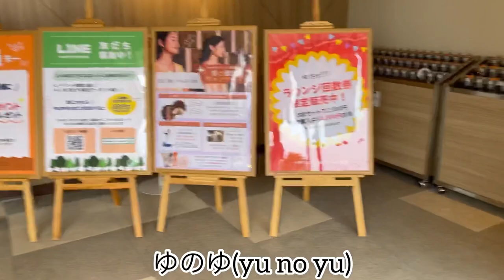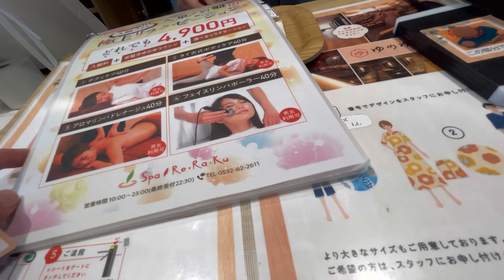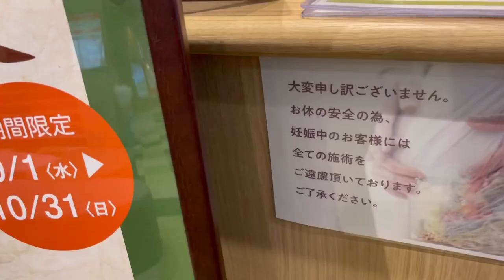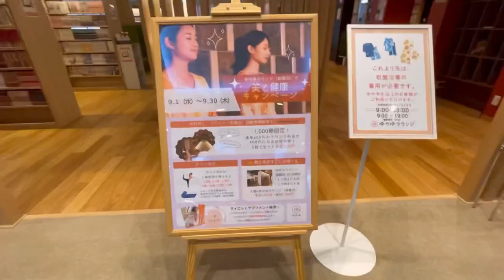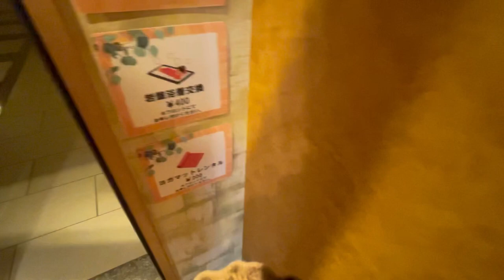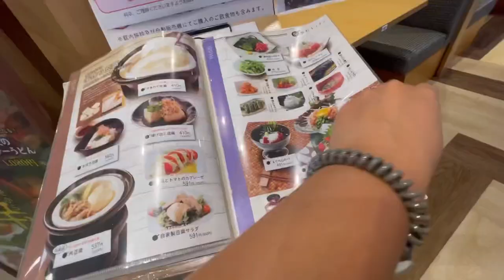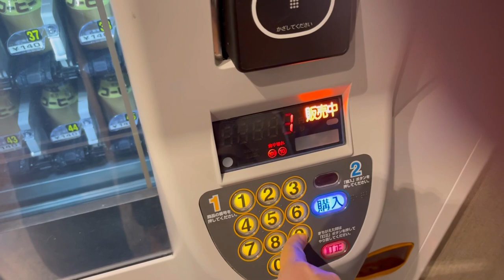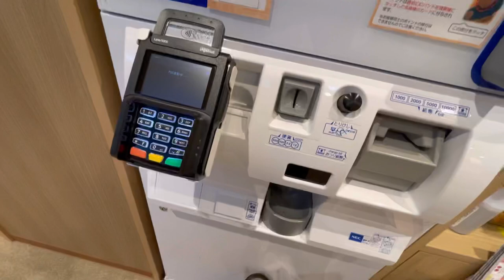JAPAN ‘S SUPER PUBLIC BATH | para ka na ring nagpunta sa resort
Hi mama tomo!
Share ko lang favorite place ko to relax.
Wag lang puro work, we need to pamper ourselves and recharge paminsan minsan😊

@KeigoMama TV